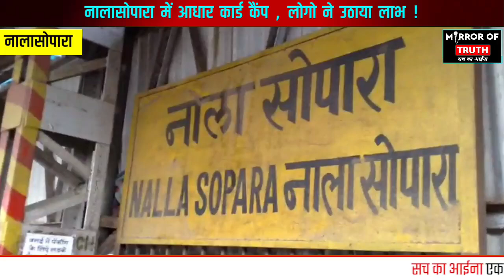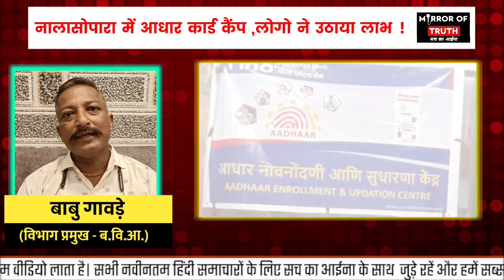Mumbai Nalasopara News : नालासोपारा में आधार कार्ड कैंप | Central Park Nalasopara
1) nalasopara news
2) mumbai nalasopara news
3) central park nalaospara
4) bahujan vikas aghadi
5) hitendra thakur birthday
6) nalasopara news in hindi
7) aadhar card camp nalaospara